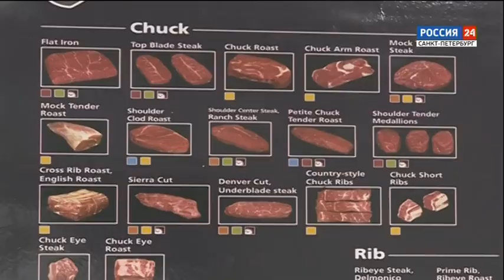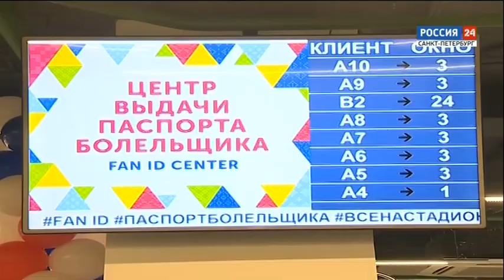Врезка Россия 24 ГТРК Санкт-Петербург. Russia-24 GTRK Saint Petersburg sign-on